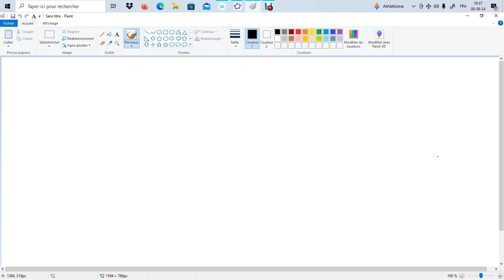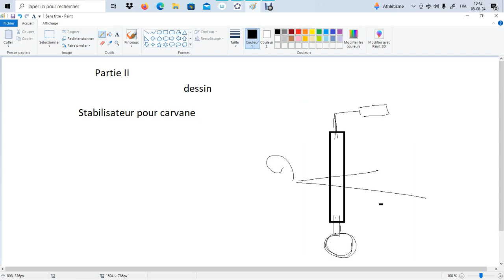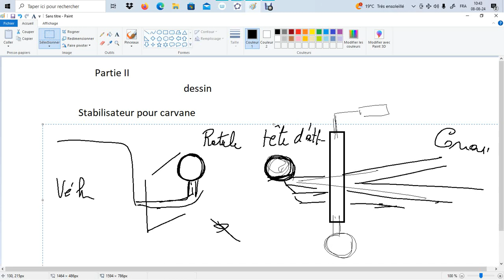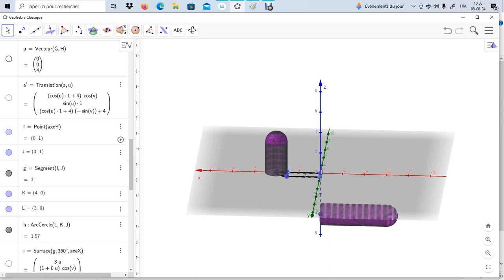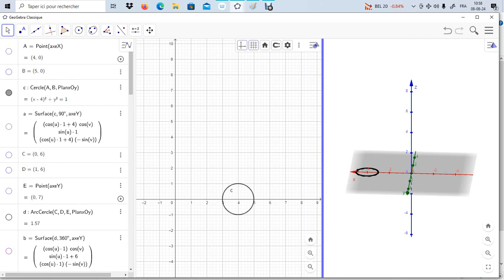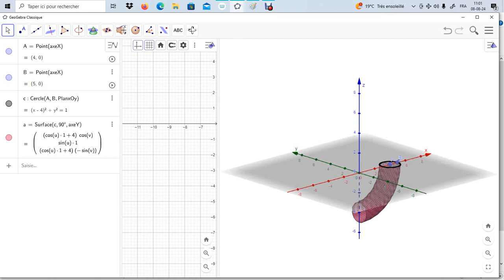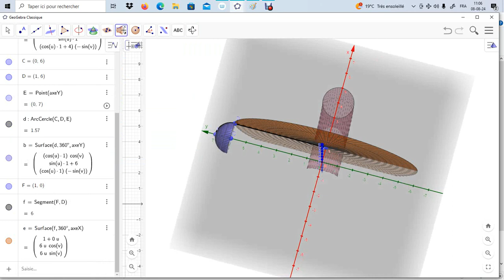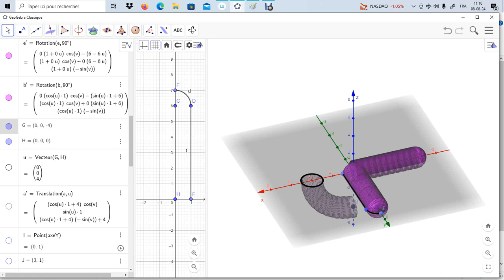Stabilisateur pour caravane - Barre coudée en acier - Dessin geogebra - Partie II